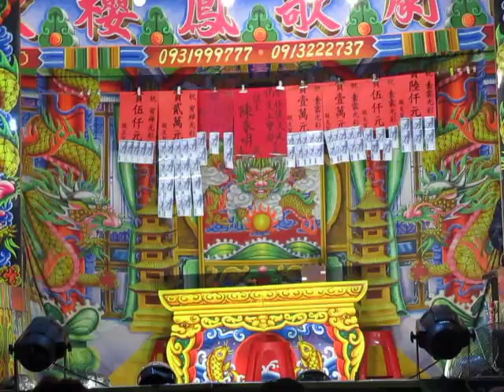107.03.06. 欣櫻鳳歌劇團 神偷艷盜賊美人 23 (我的一顆心)